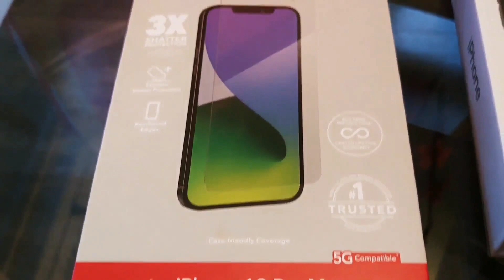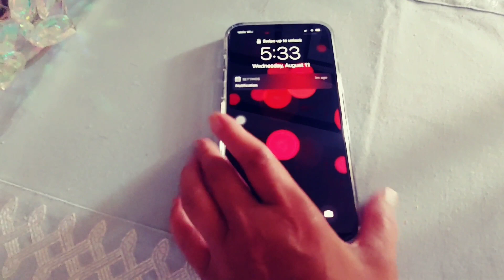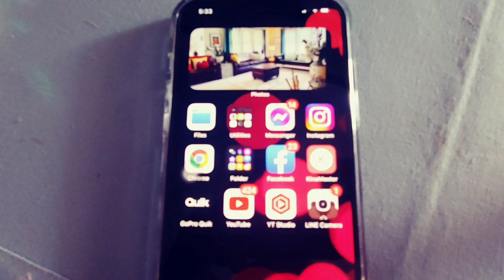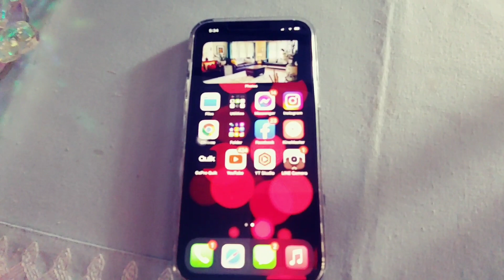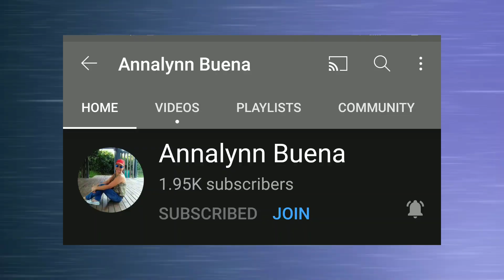SHOPPING FOR iPHONE 12 PRO MAX BUY ONE GET ONE FOR FREE .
Sprint and T-mobile merged as one server so we did not have a choice but to leave Sprint with that being said we all have to buy a new phone from T mobile because we were given a deadline to move to T-mobile. Anywho, We are moving from android to Iphone that because androids are out of stock everywhere and not available . Iphones are the only phones that are available right now in the market and lg which is my favorite stopped making phones for some reason. So far I like the camera so clear and crisp and really good for vlogging .
Here are the prices
iPhones 12 pro max - $1,099 buy one get one for free
Screen protector -$14.99
Hard shell case - $36.00
USB-c power adapter -19.99
Fb: Filipina Girl Next Door
Ig: Filipina Girl Next Door